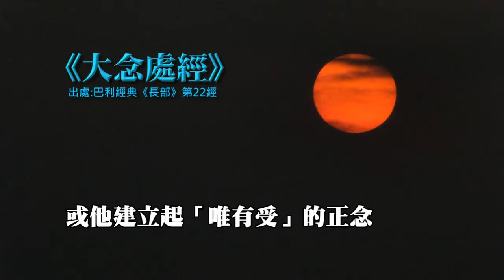大念處經第6集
2012年1月傳仁法師開示於靈山禪寺